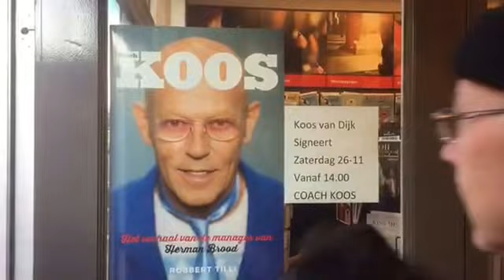Koos van Dijk en Robbert Tilli signeren in Winschoten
Bij de Bruna in de Winschoter Torenstraat, 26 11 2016